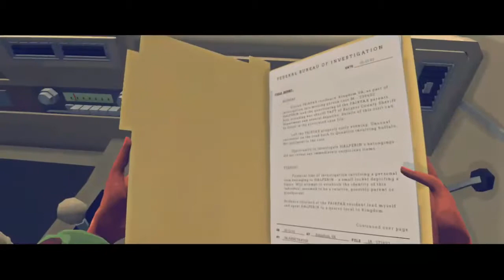PARTNERS | VIRGINIA | Set 4 Xbox One S LIVE Stream